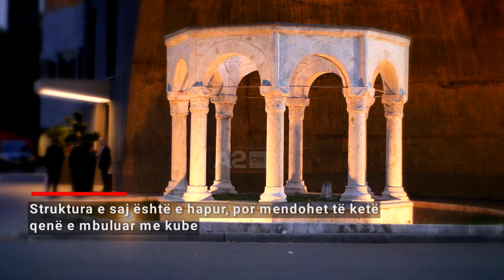60 sekonda: Tyrbja e Kapllan Pashës